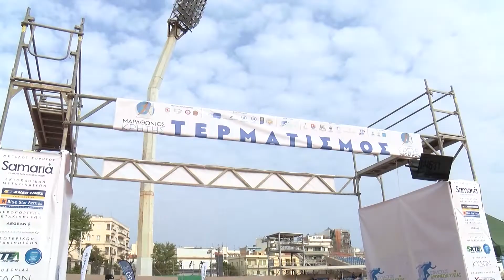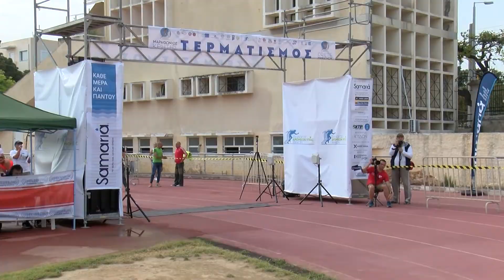6ος ΜΑΡΑΘΩΝΙΟΣ ΚΡΗΤΗΣ 8-5-2022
6ος ΜΑΡΑΘΩΝΙΟΣ ΚΡΗΤΗΣ. 10 ΧΙΛΙΜΕΤΡΑ 5 ΧΙΛΙΟΜΕΤΡΑ 2,5 ΧΙΛΙΟΜΕΤΡΑ.  ΤΕΡΜΑΤΙΣΜΟΣ 1η 2η 3η ΘΕΣΗ ΜΑΡΑΘΩΝΙΟΥ